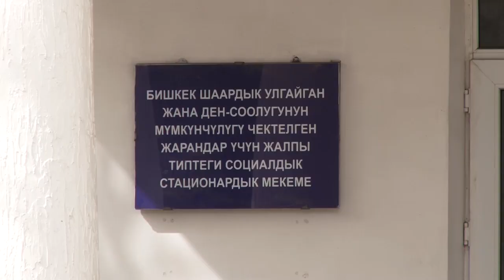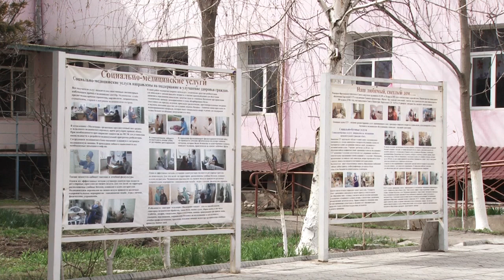Каралбаган карылар, көзгө жаш толгон тагдырлар